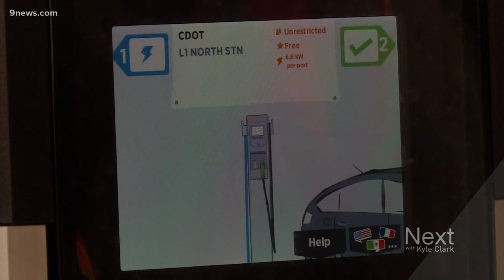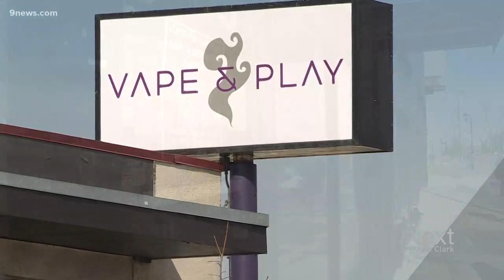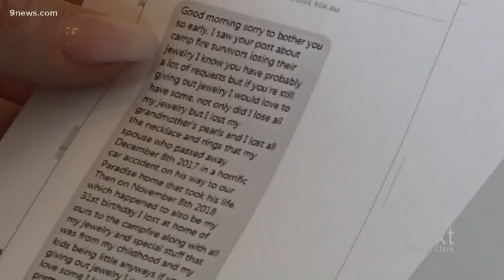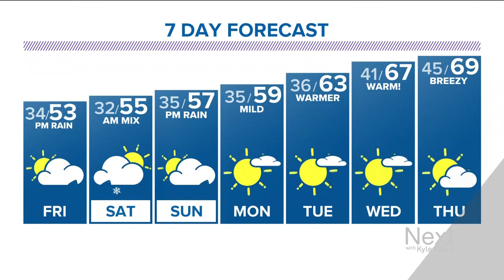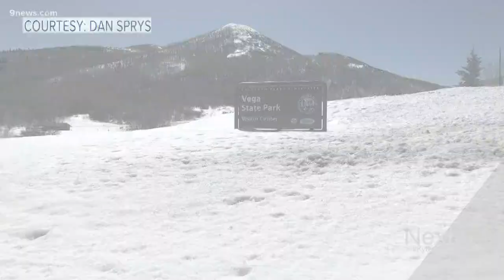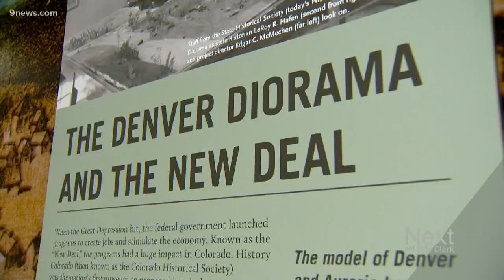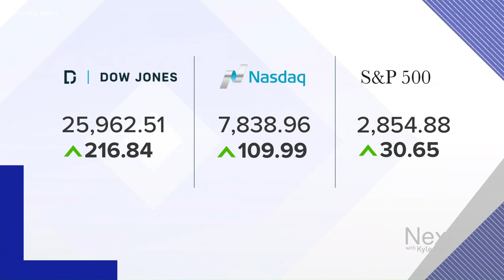Next with Kyle Clark full show (3/21/2019)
Watch the full Next with Kyle Clark show from Thursday, March 21.

9NEWS (KUSA) is located in Denver, Colorado.